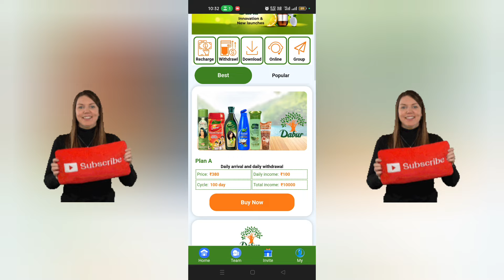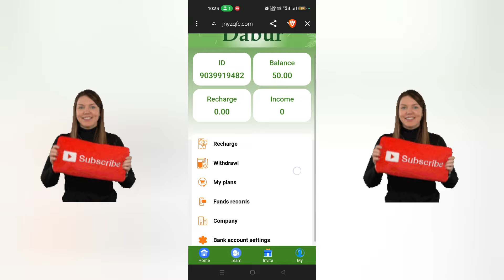Dabur App Real or Fake | Dabur Earning App Review | Dabur App Withdrawal | Scam or Legit